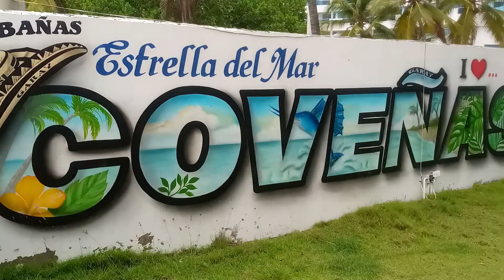Playas del Hotel Costa Azul Coveñas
les muestro las Playas de Hotel Costa Azul Coveñas

tengo este grupo en Facebook
👇👇Cabañas y Hoteles en Coveñas 👇👇

Tengo esta página en Facebook
Viajar a Coveñas

Tengo esta cuenta de Instagram

La información que recibes es gratuita pero conlleva gastos de movilización y demás cuestiones, si quieres hacerme una donación en Colombia?

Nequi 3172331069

Me sirve de mucho. Mil gracias